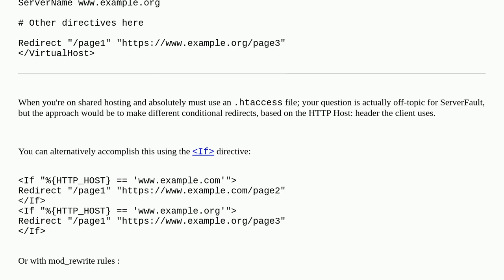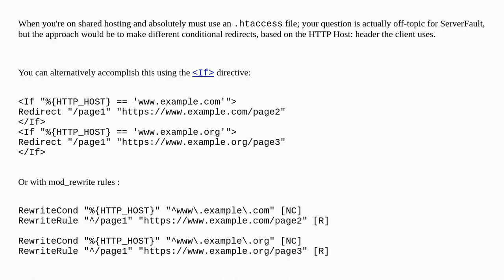how to redirect a web page based on domain name using .htaccess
A special thanks goes out to the community

  .htaccess